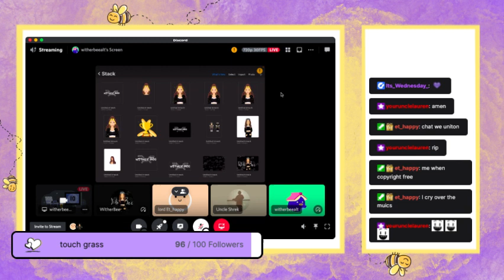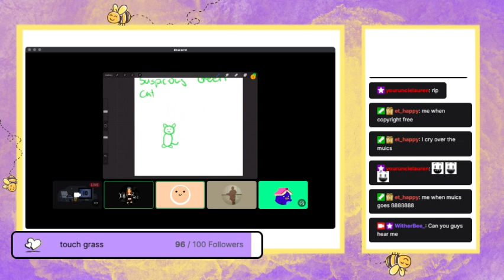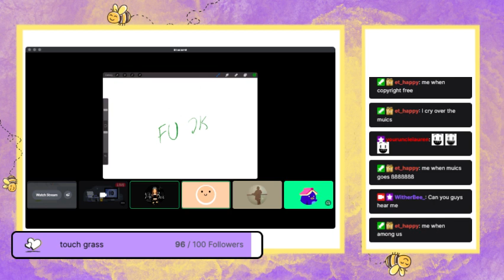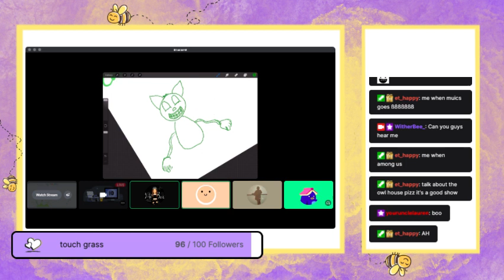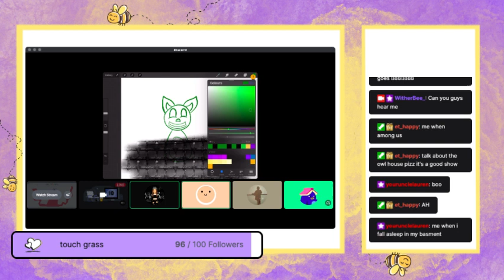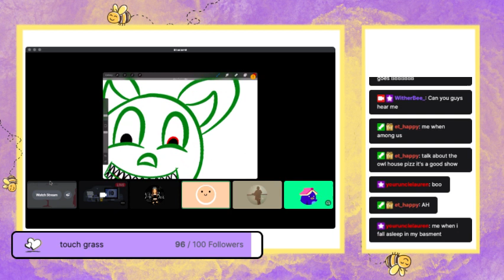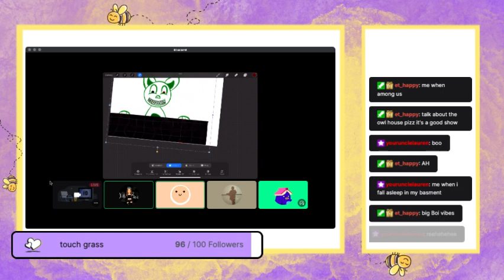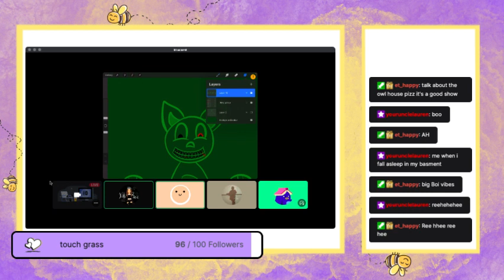Suspicious Green Cat FIRST DRAWING STREAM!